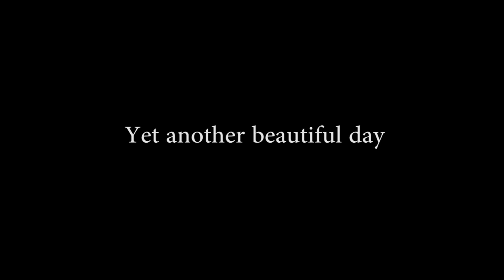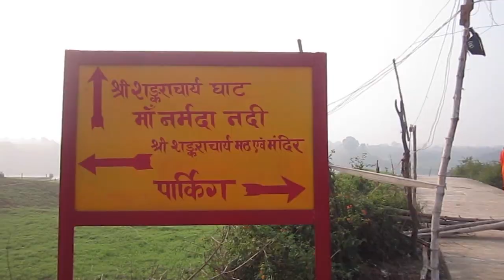Exploring sankal ghat | Meeting Suresh wadkar & Sadhna Sargam | AishwaryaTravels | Chauhan Sisters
Hey all,

Exploring new places always comes first on my list so this time after leaving Bhopal we went to Sankal Ghat which is 3-4 hrs long journey from Bhopal.

The Sankal Ghat is Diksha Sthal of Adi Guru Shankaracharya ji which is near the banks of Narmada river. A place where you can find inner peace.